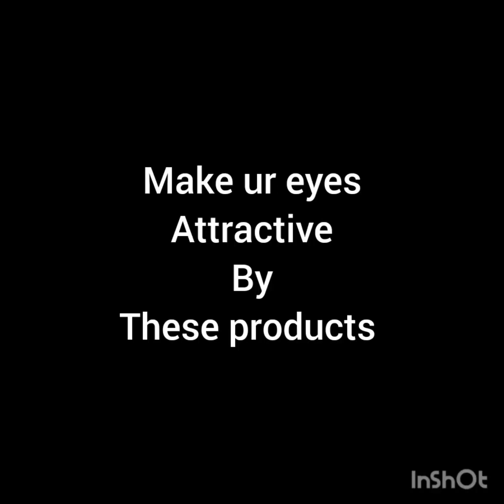Make boys fall in love with ur eyes👁️👁️🥰